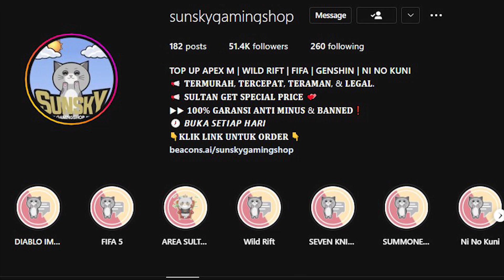STRATEGI TIM YANG EFEKTIF DALAM STATE VS STATE (SVS) 178 vs 63 DI STATE OF SURVIVAL - PART 2